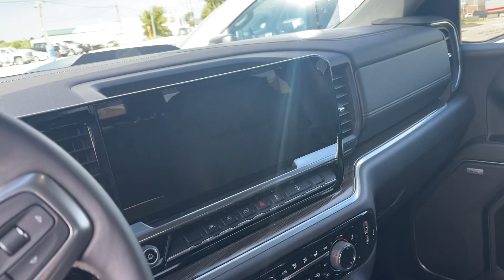2022 Chevy Silverado TRAIL BOSS